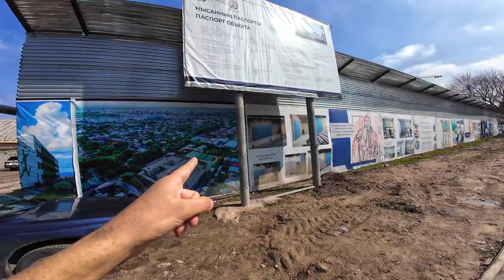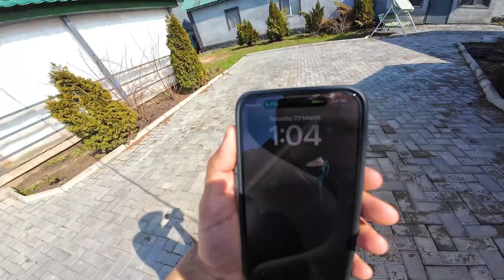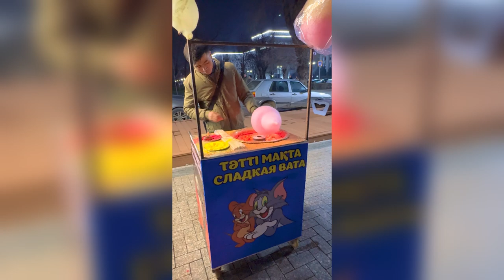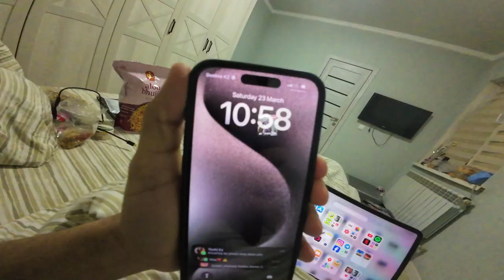Crazy Celebration At Arbaat Street😍 Nauryz Festival💥 MBBS IN KAZAKHSTAN🇰🇿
Daily Vlogging
kok tobe almaty
Alma Arasan Hot Springs Almaty
New Year In Almaty
Zenkovs cathedral
Panfilov Park Almaty
Kaznmu

mbbs abroad
kaznmu hostel

mbbs abroad
abroad students
medical student
mbbs abroad 2023
student life
almaty kazakhstan
Almaty kazakhstan
mbbs abroad for indian students 2023
almaty vlog
Kaznmu university
Almaty to delhi flight
delhi to almaty
Air astana delhi to almaty
Air astana almaty to delhi
delhi to almaty flight price
flyarystan delhi to almaty
delhi to almaty vlog
delhi to almaty flight air astana
delhi to almaty flyarystan
india to kazakhstan
india to kazakhstan visa
india to kazakhstan immigration
india to kazakhstan vlog
Almaty snow
Snowfall in almaty
Winter in almaty
5am morning routine
6am morning routine
6am morning routines
Morning routine as a mbbs student
Snowstorm in almatyasfendiyarov kazakh national medical university productive day in my life
Target fmge
Fmge challenge
kaznmu university
Iphone 15 pro max in almaty

Cheap iphone in almaty kazakhstan
Gsm store almaty
charyn canyon
kolsai lake
kolsai lake kazakhstan
charyn canyon kazakhstan
kolsai lakes
Hare krisna mandir almaty
Iskcon temple almaty
Kaznmu almaty